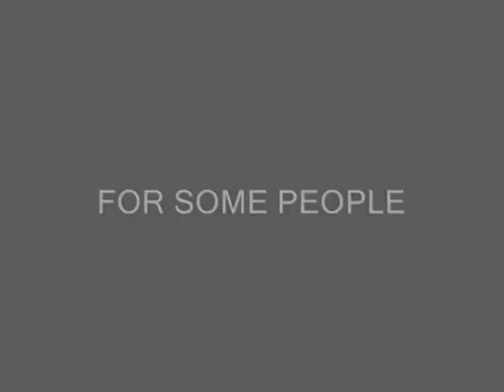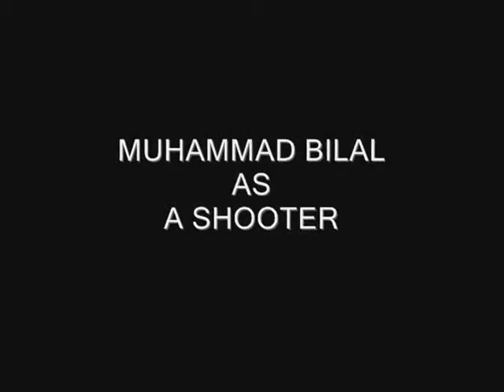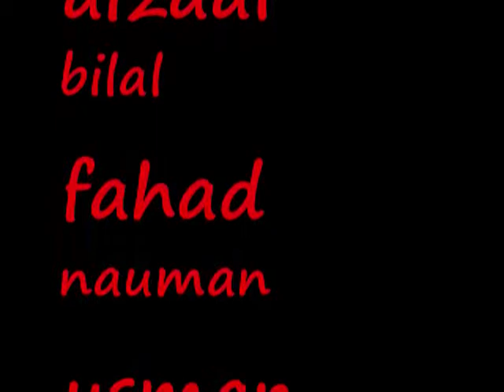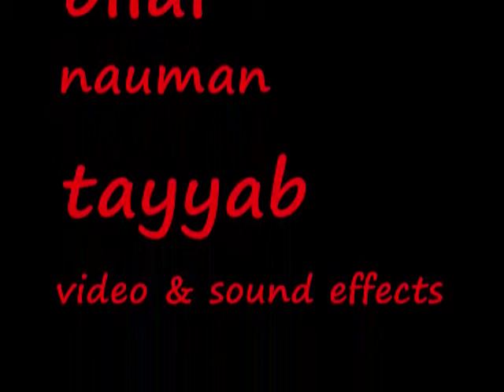THE PROFESSIONALS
Cecos university first short film so do watch it.